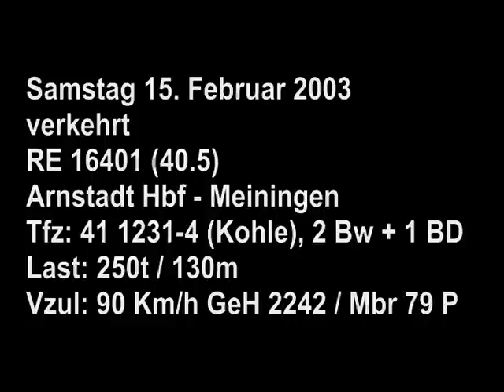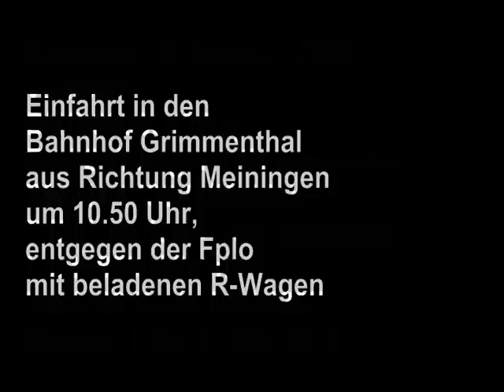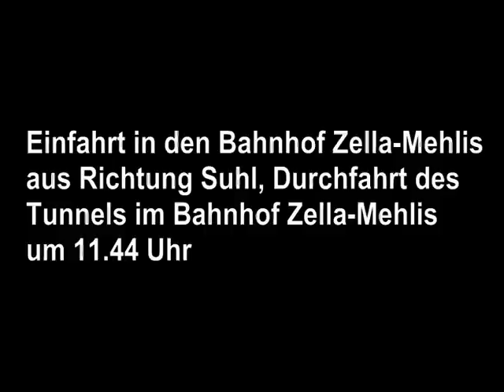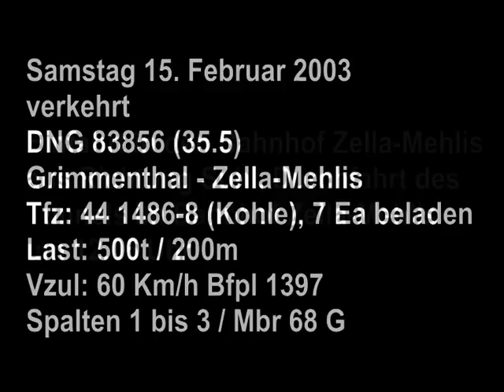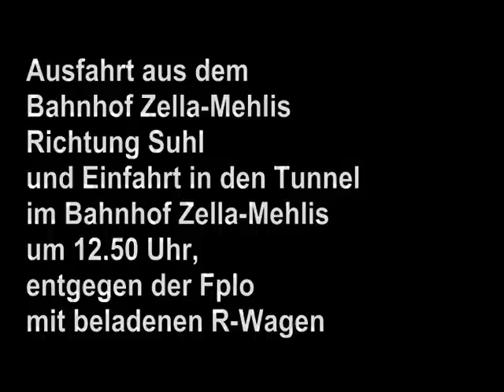Plandampfaktion Oberhof Februar 2003 - 15.02.2003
Vom 13. bis 16. Februar 2003 zogen auf den Eisenbahnstrecken zwischen Arnstadt, Schmalkalden, Meiningen und Grimmenthal wieder Dampflokomotiven die Personen- und Güterzüge. Moderne Dieseltriebfahrzeuge und Personenwagen blieben im Betriebswerk, die Strecken über (bzw. durch) den Thüringer Wald waren fest in der Hand der Dampflokomotiven - Plandampf!

Bei bestem Winterwetter zeigten die alten Lokomotiven, daß sie noch lange nicht zum alten Eisen gehören.